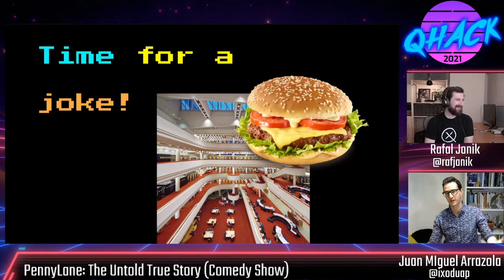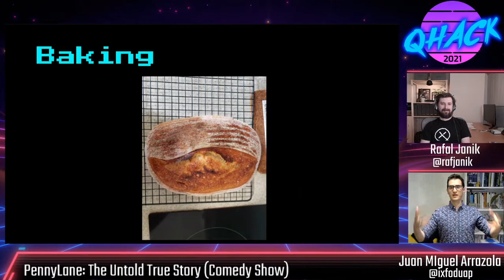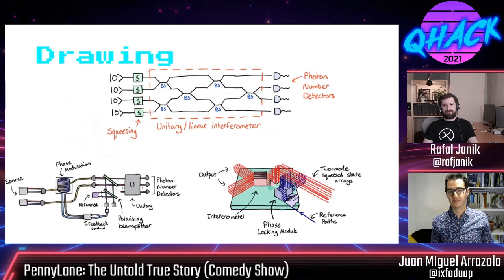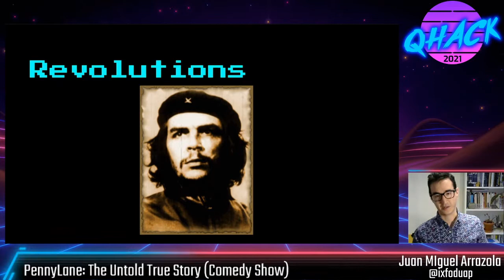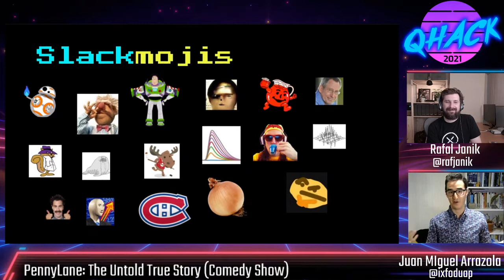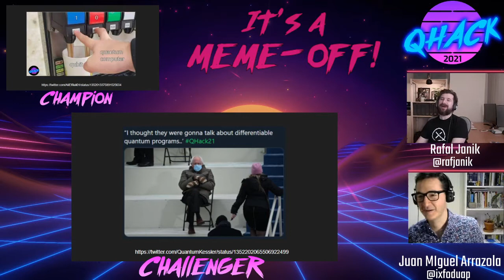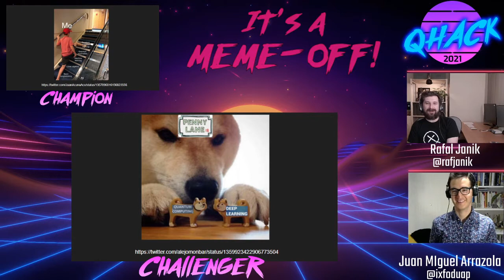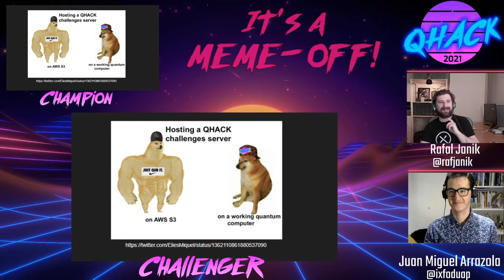QHack 2021: Juan Miguel Arrazola—PennyLane: The Untold True Story (Comedy Show and Meme Contest)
Juan Miguel Arrazola, Senior Research Scientist at Xanadu, speaks at QHack 2021.